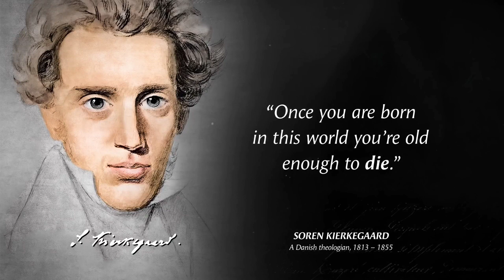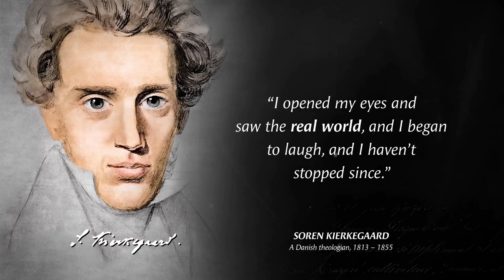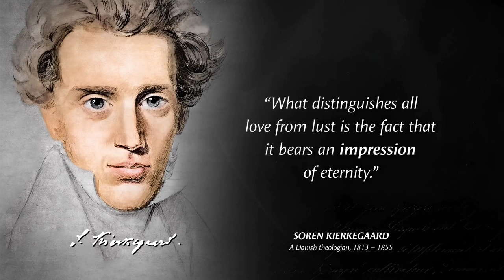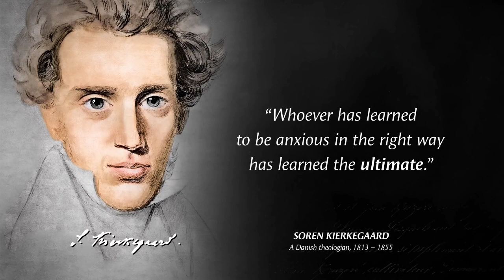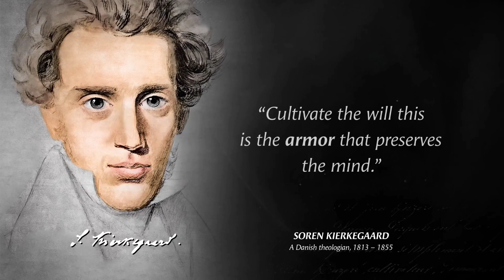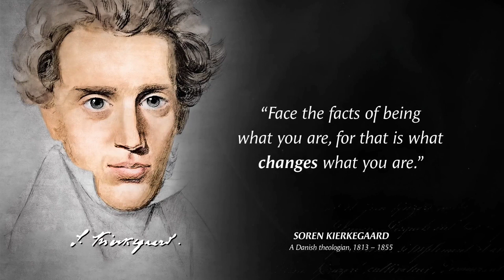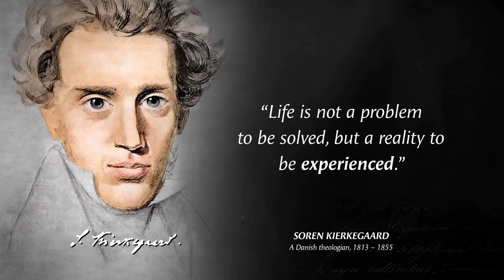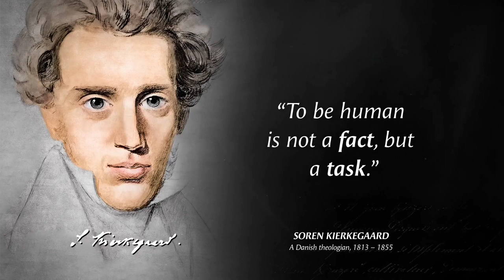Soren Kierkegaard Quotes | Quotes for life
Soren Kierkegaard was a Danish theologian, philosopher, poet, social critic, and religious author who is widely considered to be the first existentialist philosopher. Much of his philosophical work deals with the issues of how one lives as a "single individual", giving priority to concrete human reality over abstract thinking and highlighting the importance of personal choice and commitment.

This video is quotes from Soren Kierkegaard. This quotes compilation is made of his best quotes and we hope that these life quotes can make you think about many things in your life. Soren Kierkegaard's quotes are definitely worth your time. Don't forget to take screenshots of the quotes you like to put together your collection of inspirational quotes.
these are best quotes for life.